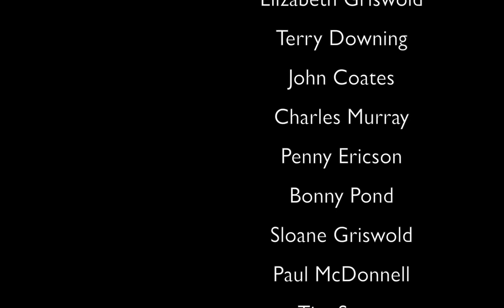Neil Burchill: InSIGHT Wellness (Health)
Mr. Burchill integrates knowledge and experience of nutrition, fitness and human energy into an hour conversation of how a person, and a province, can live healthier. To bring all these pieces together with passion is an art form ... and Mr. Burchill delivers.